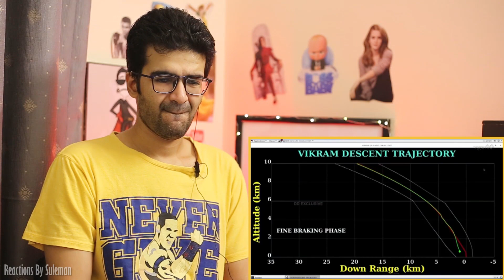Pakistani Reacts To Chandrayaan 2 Updates | Vikram Lander Ko Hua Kya ?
Pakistani Guy Reacts To Chandrayaan 2 Updates , what happened to Vikram Lander , Watch The Video to see what his reactions were while watching it & what did he have to say about it